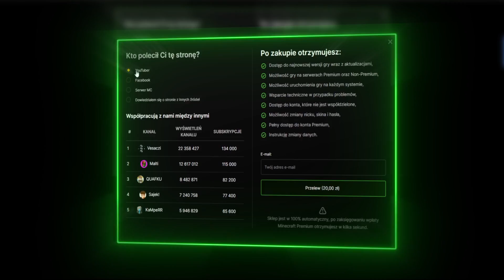60 TYSIĘCY PEREŁ VS DRAGON-SURVIVAL W MINECRAFT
★ Rozwiń opis! ★

✔️Genesis (z kodem KAMPERR taniej)
✔️ Podobało się? Zostaw lajka! Może wbijamy pod tym filmem 500!
✔️ Nie zapomnij o subku kanału
★ Informacje:
⚔️ IP SERWERA!: dragon-survival.eu

TAGI :
TAGI:dragon-survival.eu wbita klepa na dragonie oszust na dragonie bitwa na dragonie Malti wbita i przebita Jakiś typ co się spłakał o tag XDD tepam sie dragon klepa dragon lagi dragon oszust candrev kamperr epiic mutli przebijanie na dragonie zombiaczekkk mchc.pl arivi.pl mc4u.pl klepa na mc4u.pl oszust na mchc delf dragon survival klepa lizu na dragonie wbita i przebita Anakinpl opening premium case otwieranie skrzynek na dragonie Zombiaczekkk Zombiaczek Zombii zigu shoty Crusadee Crusade Vesaczi oszust oszust na vesaczim gildia z widzami budowanie na dragonie sajek dragon nowa edycja dragona arivi.pl klepa oszust na arivi arivi 10kills Majaran flokman Buzkaa TobiaszGaming gildia z widzami faworka na mc4u Zombiaczekkk gildia z widzami pelerynka do minecraft przebijanie z widzami malti tepam sie i zabij zombiaczekkk craftocre.pl nowa edycja garuu oszust garuu cipa Yamsonn kastrat witam na hardcorze delf najlepsza gildia kappa dragon dragon Kamperr Zombiaczek przebijanie na dragonie Zombiaczekkk DRAGON DAY Kamperr najlepszy gracz KAMPER Malti wbita i przebita Robimy Bojki z podwójnej Skrzynki Bloków EME i Troche Więcej|ziemol| Dragon-Survival.EU Wbita i przebita wjazd do gildii rzucane tnt armata wbita MALTI Wbijam Przebijam Klepie i Znikam #2- Same Dedy + Wbita do środka Minecraft za darmo jak zdobyć minecraft 100% działa premium minecraft konto premium za darmo jak pobrać darmowe mc premium premka za friko free majkraft minecrafty serwer minecraft nowy serwer jak zrobic serwer hamachi dedykowany serwer 60 slotów 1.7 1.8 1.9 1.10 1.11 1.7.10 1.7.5 najlepszy serwer w minecraft na swiecie best server ever najlepszy megadrop survival duzy drop maly drop pierozki luckyblocki easyhc pvp super drop jak byc adminem helperem jak sie wlamac na konto minecraft jak zlamac haslo gracza jestem oszsutem nowy odcinek jeste oszuste jeste cheatere jeste krete jestem bogiem yt nie XD ADRIAN_XM to sa moje tagi i wont jak byc slawnym youtuberem youtube drama boxdel gargamel vesaczi overr over mc.zitcraft.pl jakies gowno serwerki to lipne serwery zitcraft jest najlepszy faworka na serwerze donate daja mi chyba lol co to ma byc najlepszy kanal minecraft skywars sky wars mini gry jak sie wybic na yt nowy odcinek kiedy nowy odcinek vesaczi cos tam latwo sie wybic minecraft serwer survival trudno sie kopie nie hardcore jestem Minecraft bez jak dostac sie na ksiezyc minecraft tajemnicza wyspa jeste oszuste #57 Tata Vesacziego, najlepszy oszust! 8 letni kacperek najlepszy oszust 11 ostatni oszust na kanale zmiana płci NAJLEPSZA GILDIA NA SERWERZE! | Dzień z życia ADMINA #2 Admin MCBLACK.PL zabija graczy w MINECRAFT! Nagranie! CZITUJEMY na PROSTORMIE - Zrobiłem Gildie na CZITACH w 15min jeste Oszuste - #13 - Oszust na 7 latku + Jego mam ? Hacker bonzo ? Kendal jeste oszuste 8 latek Najlepszy oszust ever Dzień z życia właściciela #1 - Dużo Cheaterów DZIEŃ Z ŻYCIA WŁAŚCICIELA - RUSKI WINRAR? XD ra #4 Dam psc, ale nie banuj! Wracam na YT! sajek1996 dzien z zycia wlasciciela Najlepszy txt minecraft serwer 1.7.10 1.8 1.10 Dzień z życia admina #2 - BRAT MI POBRAŁ HUZUNI! ♥ Dzień z życia właściciela serwera ♥ Odcinek 1 ♥ Zwykły odcinek ;) Minecraft jak zrobic serwer 1.7.2 [BezHamachi] Jak wybic sie na Polskim YouTube Minecraft Vertez minecraft mody 1.7.2 Minecraft mini games serwer survival+frakcje jeste oszuste JESTEM OSZUSTEM [#1] MŁODY BILLADEN non-premium freebuild ffa survival hardcore survivalgames games igrzyska śmierci smierci hunger game gra gry diaxy kilof skkf madzia madzik89 ctsg rockalone2k kwadratowamasakra masakra - tagi by ADRIAN_XM - lyso? kwadratowa przygoda przygody z minecraft alpha beta gama nudy zal .pl husuek solo husiek misterce pspmagister pablo studio mandzio xmandzio poradnik jak zrobic serwer dzwignie rekrutacja gildia sen pvp minecraft gramy na craftcore dragon sajek doggy kox pvp onlypvp centrumpvp najlepszy jutuber w polsce rekrutacja do gildii nowa edycja mc4u najlepszy serwer polski serwer minecraft blazing pack pvp minecraft hardcore pvponly ez strefa arivi txt na krety konkurs na vip konkurs na rangę vip na serwer arivi krecik mchc hardcore gildia milk krety kille hool helf mlsk crap slawny sarielov fart xlajthc największa klepa hoole eziaki dzieciaki